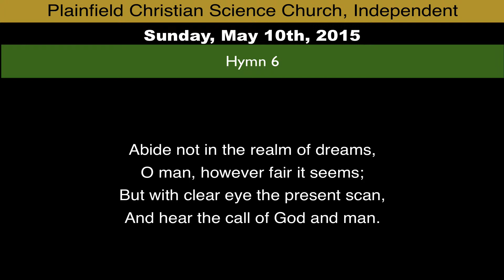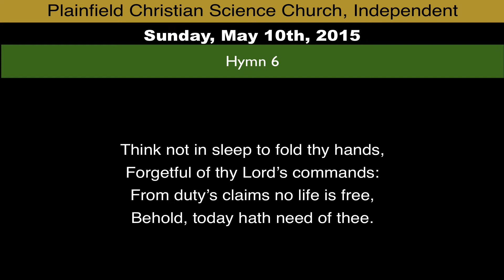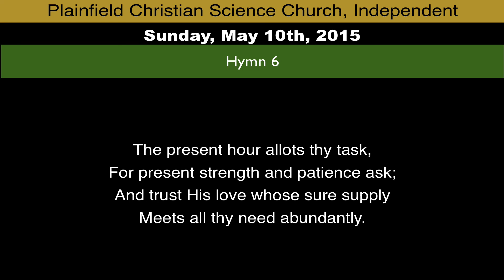Hymn 6 from Sunday, May 10th, 2015